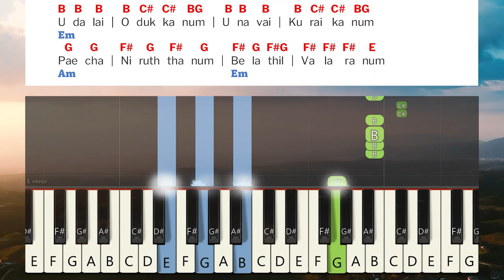Thoongaamal Jebikkum Varam Keyboard Notes & Chords | தூங்காமல் ஜெபிக்கும் | Berchmans | JJ Vol 15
Thoongaamal Jebikkum Varam Keyboard Notes & Chords | தூங்காமல் ஜெபிக்கும் | Berchmans | JJ Vol 15 | Jebathotta Jeyageethangal Vol 15 | ஜெபத்தோட்ட ஜெய கீதங்கள் பாகம் 15 | பெர்க்மான்ஸ் | ஜெஜெ பாகம் 15